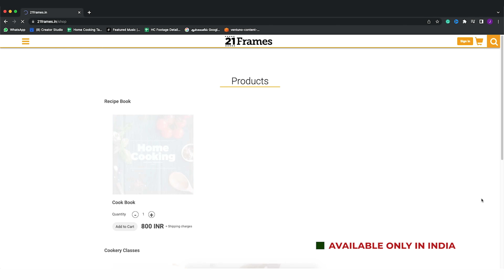கல்யாண வீட்டு உருளைக்கிழங்கு மசாலா | Wedding Style Potato Masala recipe in Tamil |Easy Potato Masala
கல்யாண வீட்டு உருளைக்கிழங்கு மசாலா | Wedding Style Potato Masala recipe in Tamil | Easy Potato Masala | @HomeCookingTamil

கல்யாண வீட்டு உருளைக்கிழங்கு மசாலா
தேவையான பொருட்கள்

வேகவைத்த உருளைக்கிழங்கு - 1/2 கிலோ
கடுகு - 1 தேக்கரண்டி
பெருங்காய தூள் - 1/ 4 தேக்கரண்டி
வெங்காயம் - 2 நறுக்கியது
கறிவேப்பிலை
பச்சை மிளகாய் - 4 கீறியது
உப்பு
தனியா தூள் - 1 தேக்கரண்டி
தண்ணீர் - 1/2 கப்
கரம் மசாலா தூள் - 1 தேக்கரண்டி
கொத்தமல்லி இலை

செய்முறை:
1. ஒரு கடாயில் எண்ணெய் சேர்க்கவும். எண்ணெய் சூடானதும் உளுத்தம் பருப்பு, கடுகு, சீரகம் சேர்த்து கலந்து விடவும்.
2. கடுகு பொரிந்ததும் காய்ந்த மிளகாய், பெருங்காய தூள், நறுக்கிய வெங்காயம் சேர்த்து சிறிதளவு பொன்னிறமாகும் வரை வதக்கவும்.
3. அடுத்து கறிவேப்பிலை சேர்த்து 3 நிமிடம் அதிக தீயில் வதக்கவும். பிறகு கீறிய பச்சை மிளகாய், இஞ்சி பூண்டு விழுது சேர்த்து நன்கு கலந்து விடவும்.
4. பின்பு தக்காளி, உப்பு, மஞ்சள் தூள், மிளகாய் தூள், தனியா தூள் சேர்த்து நன்கு கலந்து விடவும்.
5. தண்ணீர் சேர்த்து கலந்து விட்டு குறைந்த தீயில் 5 நிமிடம் வேகவிடவும்.
6. அடுத்து வேகவைத்த உருளைக்கிழங்கு சேர்த்து நன்கு கலந்து விடவும்.
7. பிறகு கரம் மசாலா தூள், கொத்தமல்லி இலை சேர்த்து கலந்து விட்டு இறக்கவும்.
8. அருமையான கல்யாண வீட்டு உருளைக்கிழங்கு மசாலா தயார்.

Wedding style potato curry is a special attraction in most of the Tamil Nadu wedding meals. This is a semi dry curry which is served along with other side dishes. This wedding style potato curry has a minimal amount of masalas and this can be enjoyed with plain rice/ pulao rice or any other phulka/chapati. The style of making this curry is a bit different from the usual potato curries we make. This is very flavorful and everybody will enjoy the taste. You can make this for lunches and also lunchboxes. Watch the video till the end to get a step-by-step process on how to make this recipe. Try this out and let me know what you think.